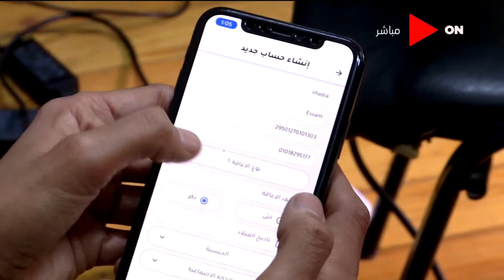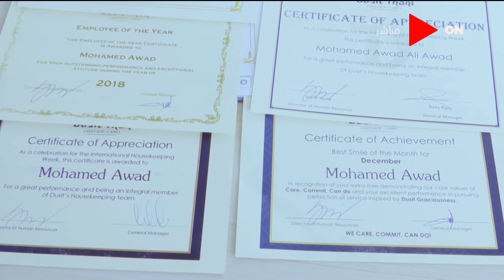كلمة أخيرة - قافلة لتدريب ذوي الاحتياجات الخاصة للتسجيل في مبادرة " ماجدة "